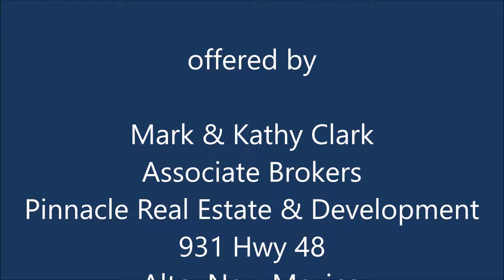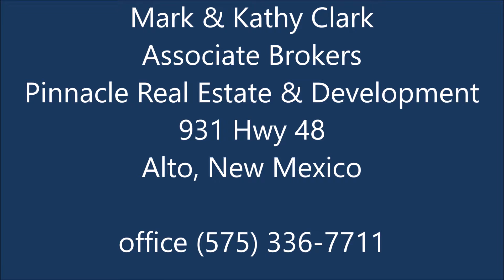132 Flute Player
Beautiful Custom home in Kokopelli, Alto New Mexico